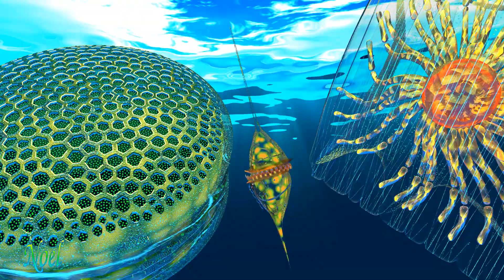Ocean Plankton Diatoms and Dinoflagellates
Turn on HD View in YouTube Quality Settings.
A scene depicting the oceans planktonic diatoms Coscinodiscus (cylindrical), Eucampia (helically curved colonies) and Striatella (corner hinged zig-zag colony) and dinoflagellates Ceratium (with three species represented) and Polykrikos (the multi-storied colony)

This scene and plankton models are created using  Blender 3D software.
The music is from Glass Beach by Bio Unit.
View plankton art by Noel at Fine Art America's website